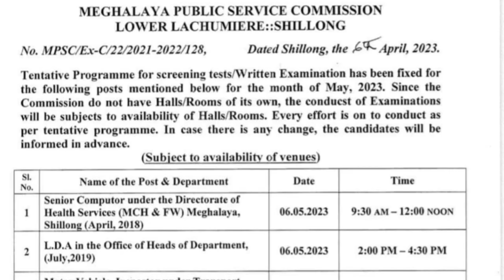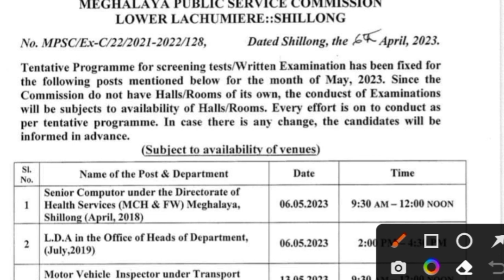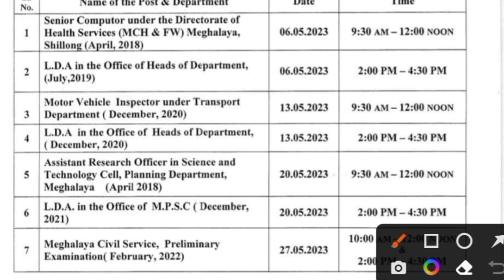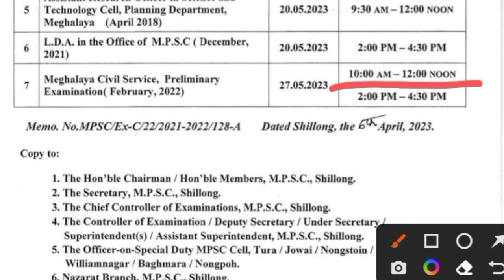Meghalaya MPSC exam date released 2023 || meghalaya job update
Meghalaya PSC written exam 2023 date fixed